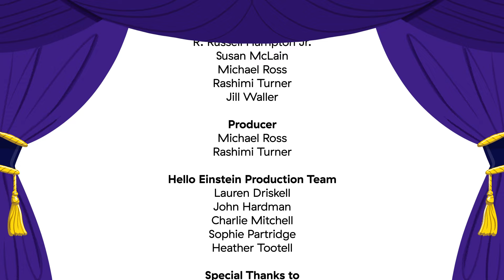My First Bedtime🌛 | New Classics | Baby Einstein | Learning Show for Toddlers | Kids Music Cartoons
Learn about common bedtime themes like taking a bath, using a blanket, reading a story, and more. Learn through sign language, real-life footage, narration, and repetition. Relax baby with calming renditions of classical music like Ode to Joy.
Baby Einstein: My First Bedtime🌛
Ep. 18 of New Classics